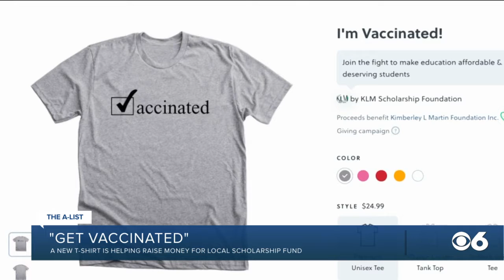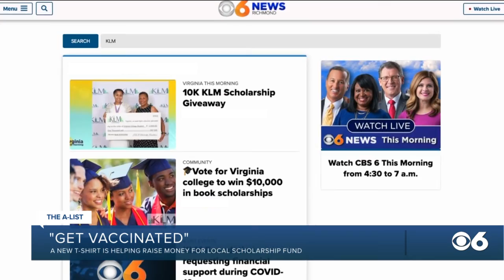T-shirt is helping to raise money for local scholarship fund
"I'm Vaccinated" T-shirt is helping to raise money for local scholarship fund